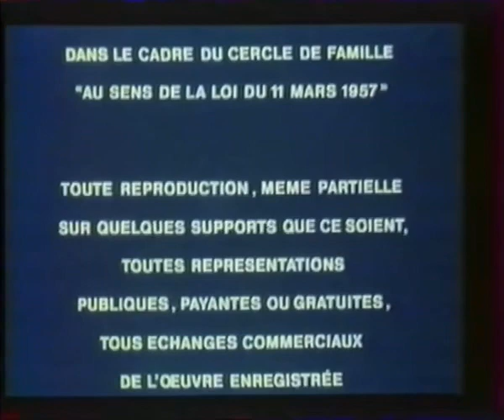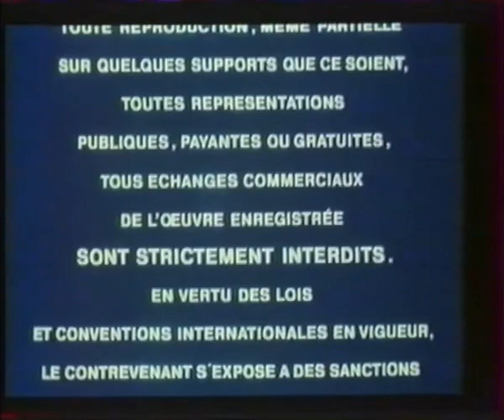Super Productions Video